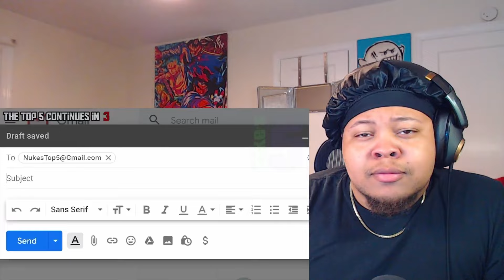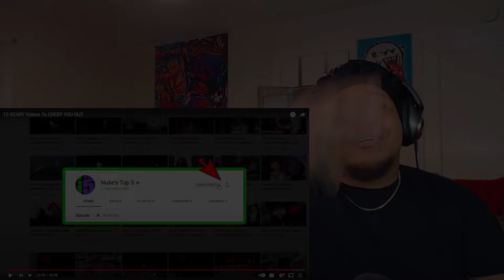10 SCARY Videos To CREEP YOU OUT | REACTION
THANK Y'ALL FOR THE LOVE AND SUPPORT